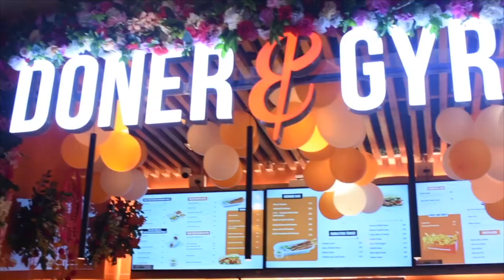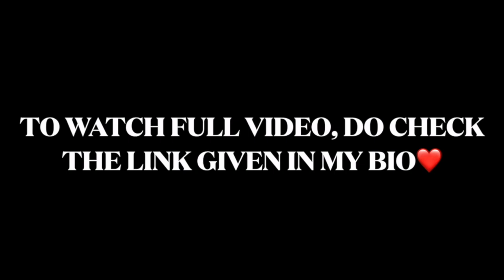BEST of Foodie Bobby | MUKBANG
Mukbang, in simple terms, is a live-streamed video where viewers watch the host eat. Mukbang is characterized by the copious amount of food consumed during the streaming – think banquet-size portions, where viewers sit and watch the one-person eating contest unfold. Keep Supporting me like this, it motivates me.😊😊Grab your favourite food stuff while watching my video, I post new videos on wednesday and sunday😊😊🤗 I live in Lucknow, Uttar pradesh (India).